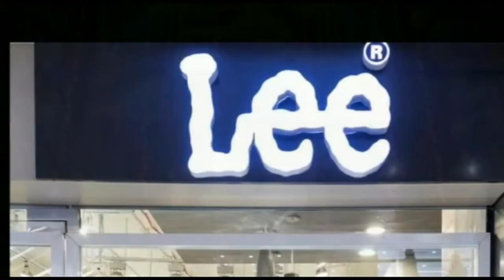हिजाब के समर्थन में दरभंगा में धरना, सड़क पर उतरीं मुस्लिम महिलाएं